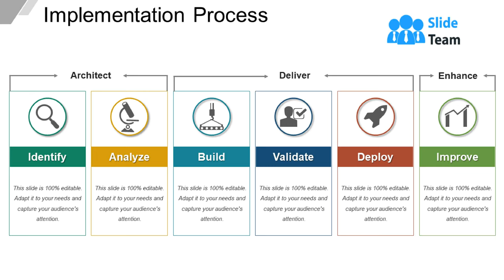Implementation Process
Presenting this set of slides with name - Implementation Process. This is a six stage process. The stages in this process are Implementation Process, Execution Process, Implementation Procedure.